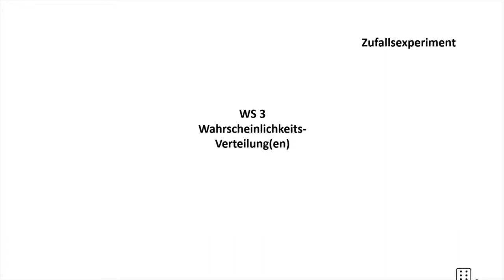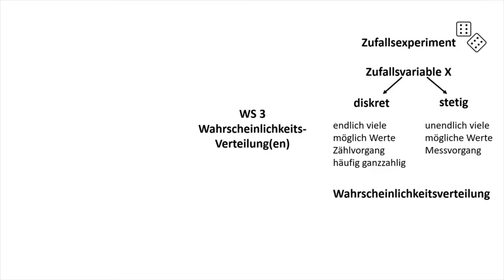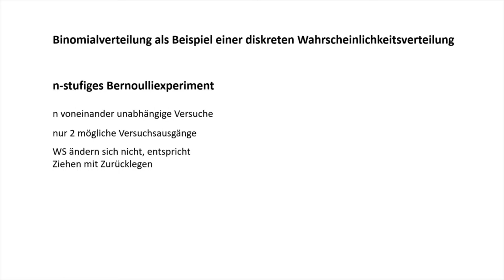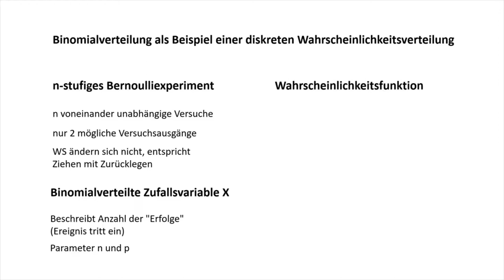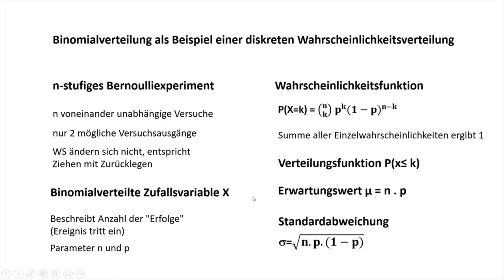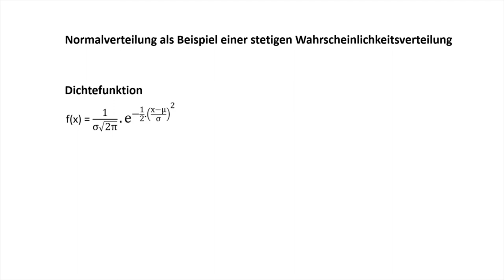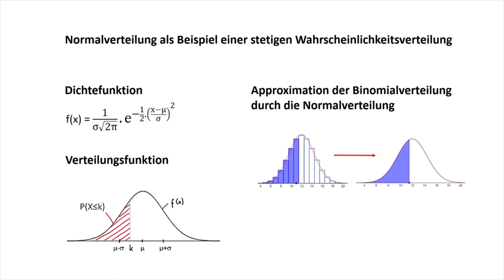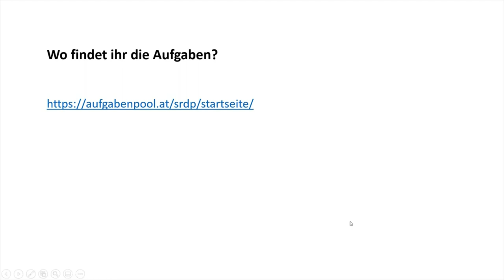Überblicksvideo Wahrscheinlichkeitsverteilungen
Wahrscheinlichkeitsverteilungen - Capstone (WS 3)